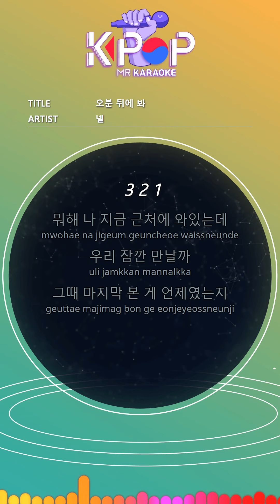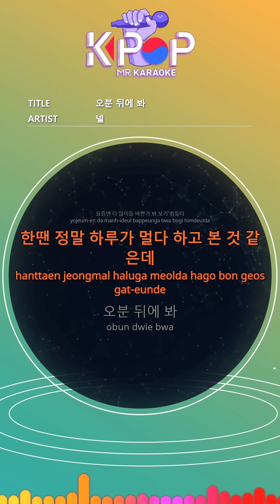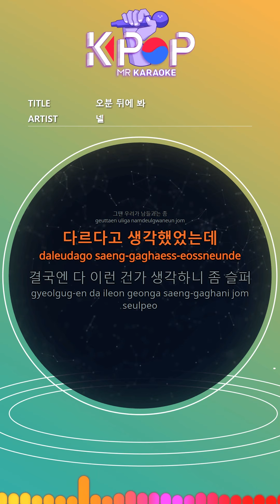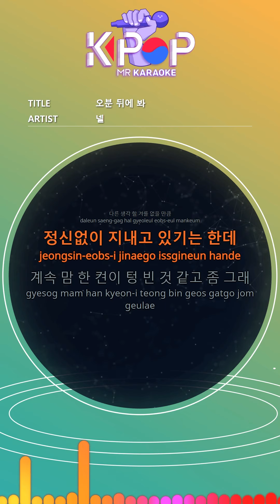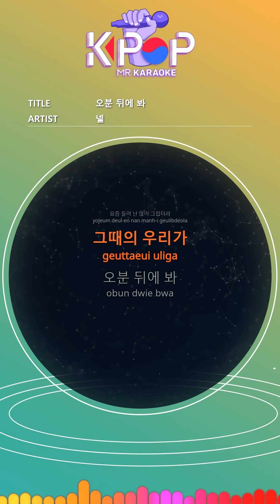[KPOP MR 노래방] 오분 뒤에 봐 - 넬 (b1 Ver.)ㆍSee U In Five - NELL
[Eng-Sub]
What are you doing here?
Shall we meet for a second?
When was the last time you saw that
It seems too old
It's hard to see if everyone is busy these days
I think I once said it was a long day
See you in five minutes
We went there often, see you there
Really like this
I can't see you again
Yeah, I went there a while ago.
I remembered
At that time,
I thought it was different.
It's sad to think it's all this
I pretend to be cool and who am I deceiving?
I really can't see you a few times before I die
I can't think of anything else
I'm doing crazy
It seems like my heart is empty
Not filled
We meet there where we often go together
If you really die like this
I think I'll regret it so much
I miss you a lot these days.
Then we
What did you want to say?
The night was always short
Please meet today

ⓒMusicen. MR